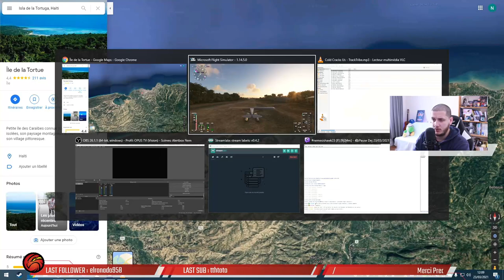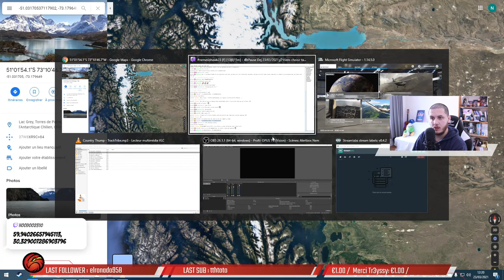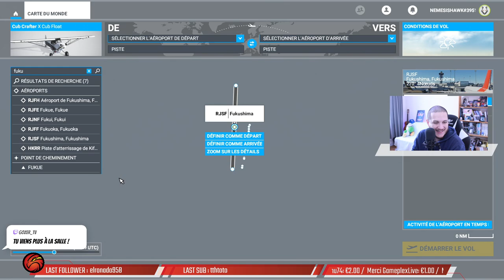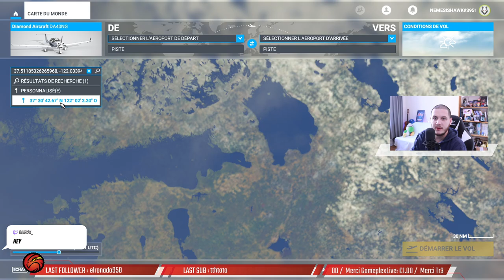🛫Pause Dej 23/03/2021📌 Haïti / Chili / Fukushima / St-Petersbourg / San Francisco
- Ile de la Tortue, Haïti
- Lac Grey, Chili
- Fukushima, Japon
- Defi Atterrissage, Llanada Grande, Chili
- Cathédrale Saint Sauveur, St-Petersbourg
- Lacs de Sel, Baie de San Francisco

Commenter 💬

... ça aide !!!